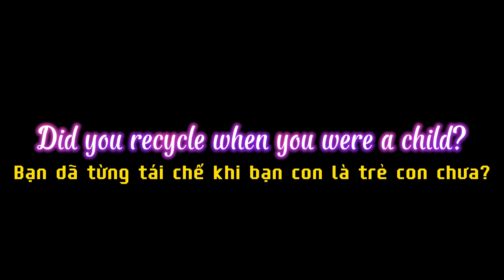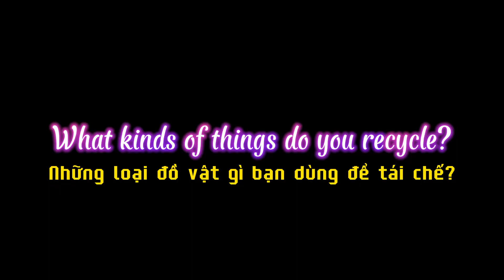[ IELTS SPEAKING ] Task 1 - Topic 56 - Recycle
NÓI TIẾNG ANH THÀNH THỤC VÀ ĐẠT GIẤY CHỨNG NHẬN MIỄN PHÍ TỪ
VIỆN ĐÀO TẠO NGHIÊN CỨU QUẢN TRỊ ĐHQG-HCM VÀ IGEN GROUP

Nhằm mục đích nâng cao khả năng nói tiếng Anh cho người Việt, Viện Nghiên cứu Quản trị Đại học Quốc gia Tp. HCM (IMRT) và Công ty Cổ phần iGen Group (IGEN) phối hợp triển khai hoạt động nói tiếng Anh theo đa dạng chủ đề trong cuộc sống. Khi bạn hoàn thành nói 50 chủ đề bằng tiếng Anh trở lên, bạn sẽ đạt Giấy chứng nhận. GCN được cấp bởi IRMT và IGEN. GCN này được bổ sung vào hồ sơ CV cá nhân tìm việc sau này.

Xem LINK hướng dẫn

Ngoài ra, nếu bạn đang tìm kiếm khoá Tin học văn phòng (Word/Excel/Powerpoint) miễn phí thì bạn hãy:

Hoàn thành lộ trình học tập
Đạt Giấy chứng nhận cấp bởi IMRT và IGEN